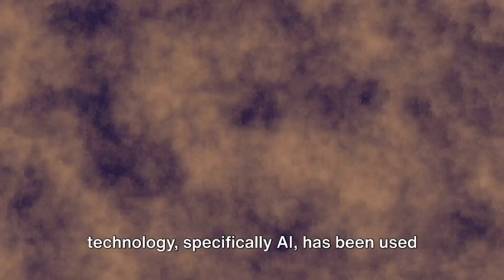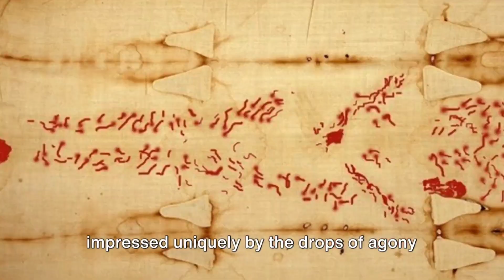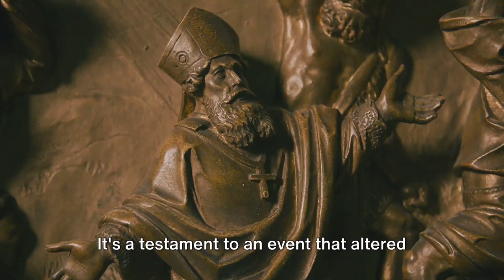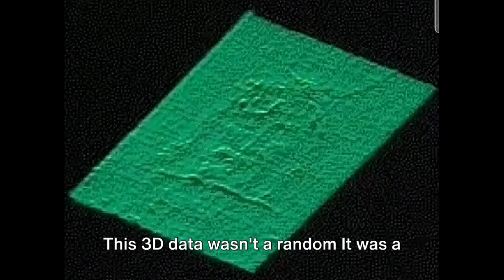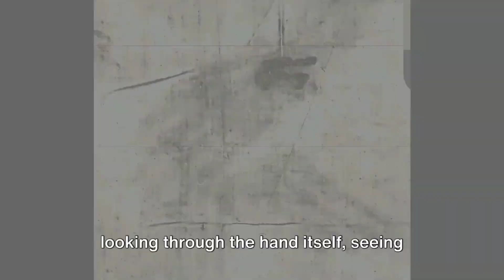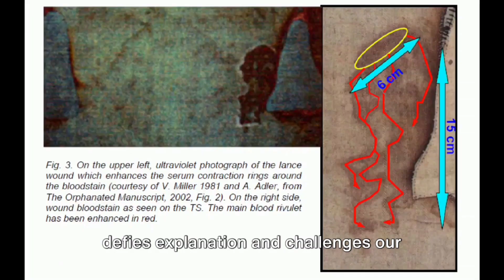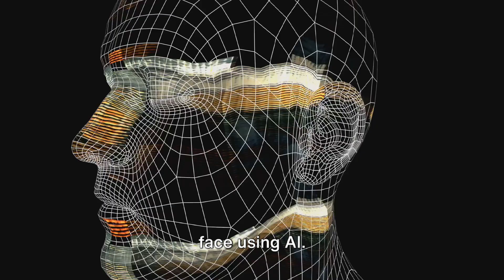Part 3 A Detective's journey looking into the Shroud of Turin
We look at comlpelling evidence in this presentation, some historical references to the Shroud and it's 3D and x-ray properties. Then, we delve into the AI cleared up enhanced version to see what the Shroud reveals to us.